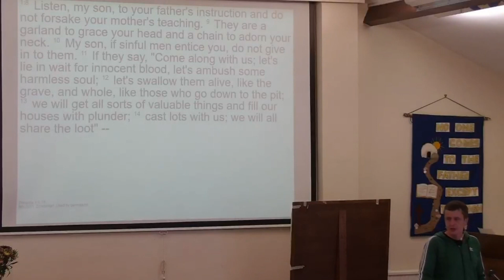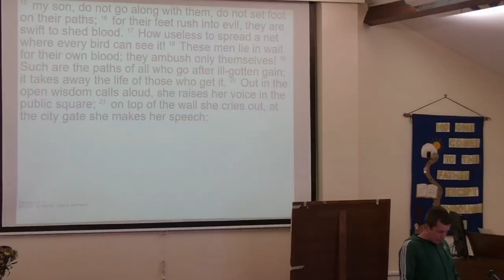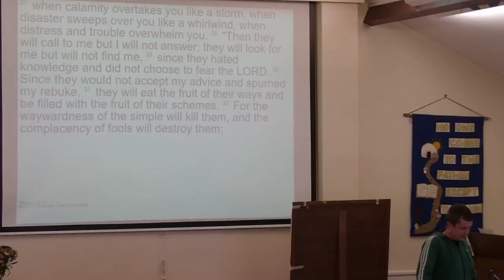Proverbs 1:8-33 ~ Listen! And don't listen!